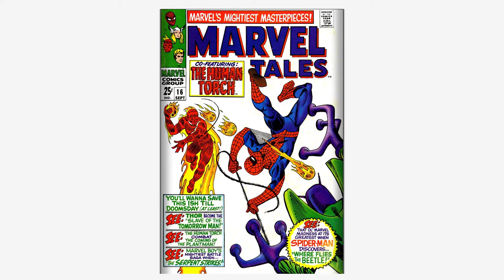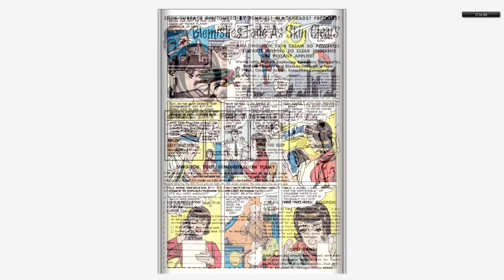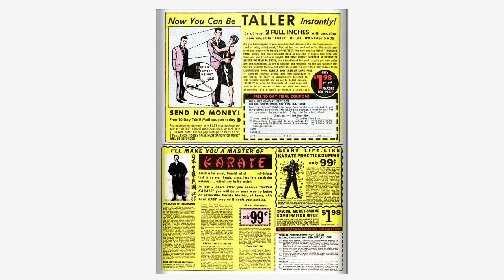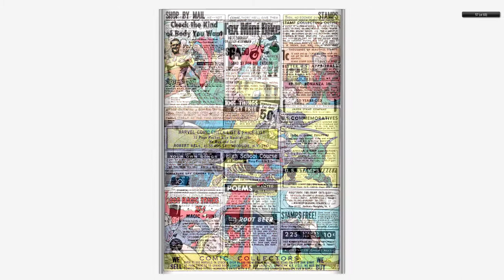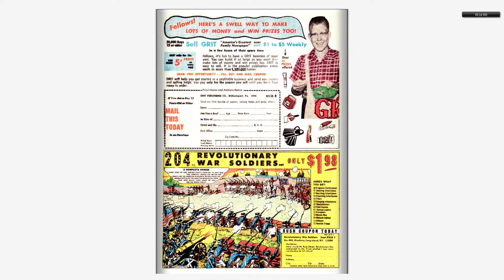196809 Marvel Tales v1 016